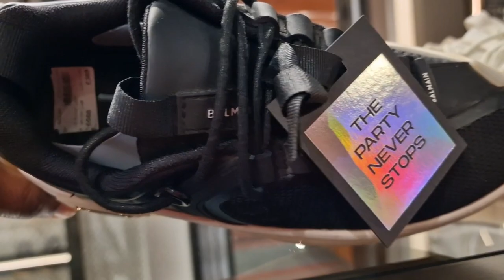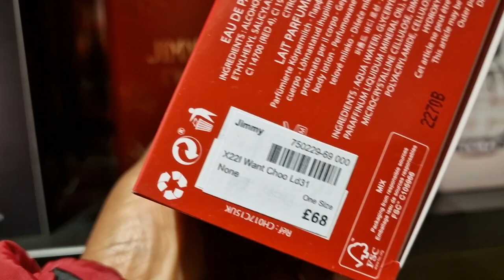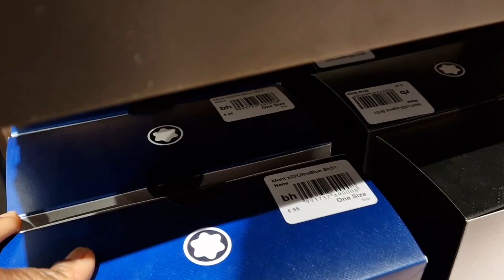DESIGNER BAGS AND SHOES/CHRISTIAN LOUBOUTIN/VERSACE/YSL/BURBERRY/JACQUEMUS,BALMAIN ETC SHOP WITH ME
Join me as i walk through Flannel UK to shop high end brands like Balenciaga, versace, Yves Saint Lauren, Burberry, Jimmy Choo, Valentino, Louboutin etc. Enjoy watching
Musician: LiQuiD